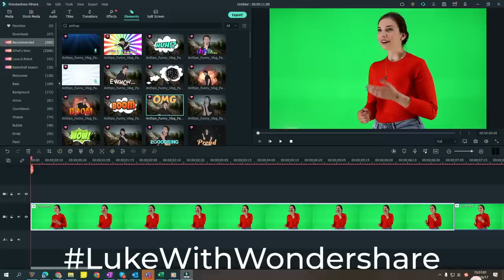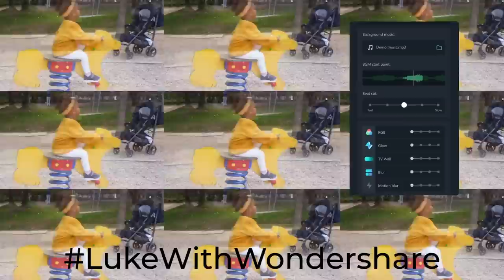Assassins Creed Unity was done dirty…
Download and try Filmora for free(PC software)

Assassin’s Creed Unity has one of the worst reputations of any of the AC Games. I wanted to see if it was as bad as people, so today we try it again!!

Time stamps:
Intro: 0:00
Sponsor: 1:05
Main video: 2:31

Send me something:
Luke Stephens